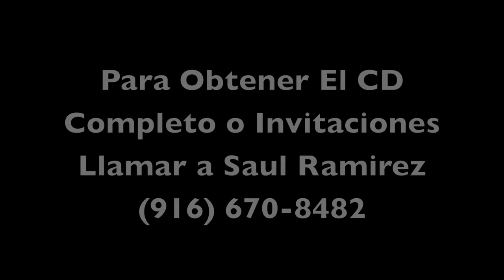Saul Ramirez - Hossanna Al Hijo De David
Saul Ramirez, Album: Pura Cumbia, Musica Cristiana.